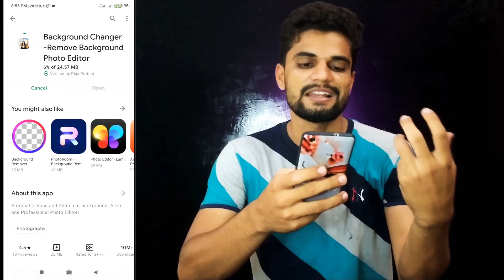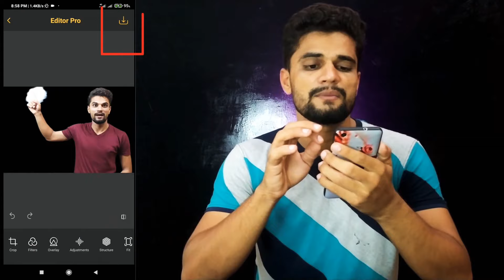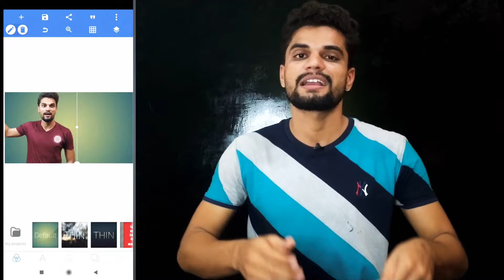How To Remove Photo Background (in one click) | How To Change Picture Background | Tech Brood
Bhai ko follow b kr lain.

In this video, I have guided you on how to remove your photo background in just one click, which will save valuable time. And the quality of the picture will not be damaged. Watch till the end, it will help you for whole life.

Also, Watch this Valuable Content that will help you.

QUERIES SOLVED:
1. How to remove picture background
 2. How to change picture background
 3. How to change photo background
4. How to remove photo backgroun
5. How to remove background from image
6. How to remove background from picture
7. How to remove background in picsart
8. How to remove object from photo
9. How to erase background in picsart
10. How to change photo background in photoshop
11. How to make png photo
12. How to remove photo background in one click
13. How to remove photo background automatically
14. How to remove photo background in mobile